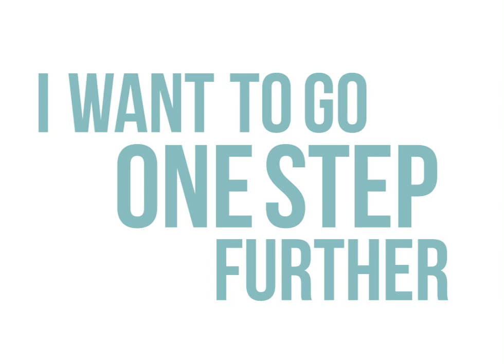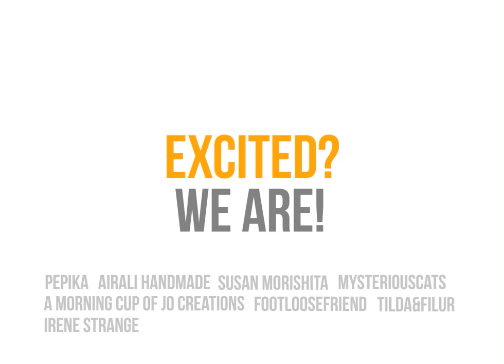Zoomigurumi - 15 cute amigurumi patterns by 12 great designers - Amigurumipatterns.net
Zoomigurumi is our first pattern book, containing 15 animal patterns by 12 great designers.
if you're interested in purchasing a copy!